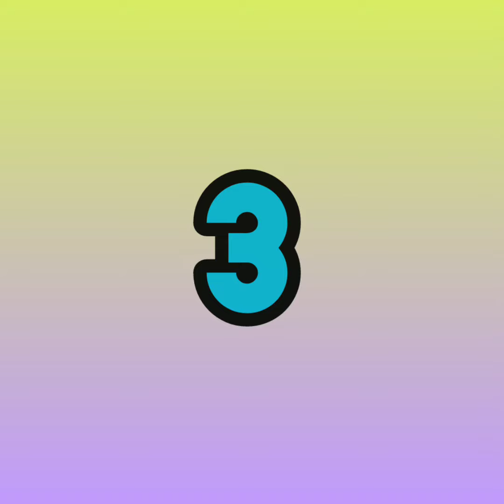SWANTHANAM SERIAL ACTRESS GOPIKA ANIL DRESS👗 COMPARISON WITH MEESHOO...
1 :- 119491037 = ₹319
2 :- 93156877 = ₹605
3 :-67273361 = ₹509
4 :- 78786604 = ₹612
5 :- 74497795 = ₹181
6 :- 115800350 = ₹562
7 :- 44736023 = ₹548
8 :- 28822996 = ₹634
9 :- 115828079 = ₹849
10 :- 58929596 = ₹394
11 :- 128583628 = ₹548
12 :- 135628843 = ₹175